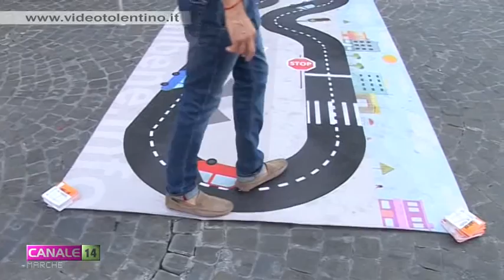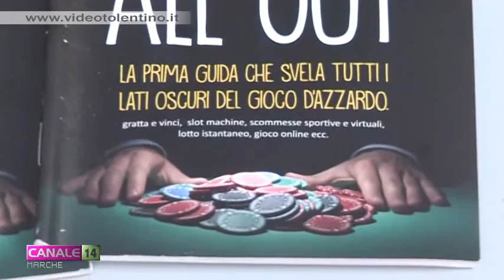SlotMob a Tolentino. Iniziativa nazionale contro la diffusione selvaggia delle slot-machine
Lo slotmob, iniziativa nazionale contro la diffusione selvaggia delle slot-machine è arrivata a Tolentino.
Sabato 4 luglio al Bar Sangallo della città in tantissimi si sono ritrovati per dire no al gioco d'azzardo e per ritrovare i giochi di una volta.